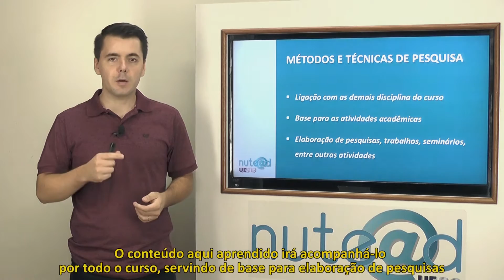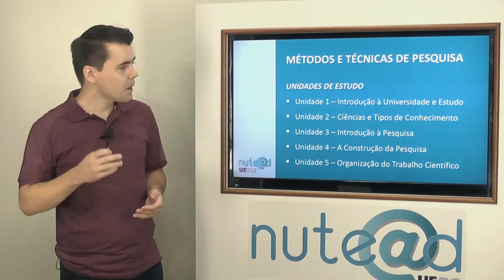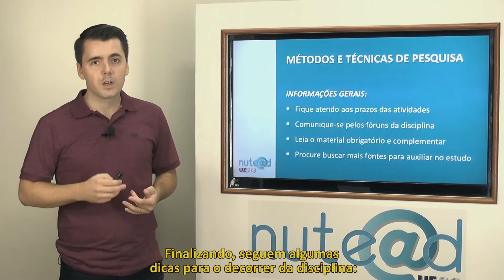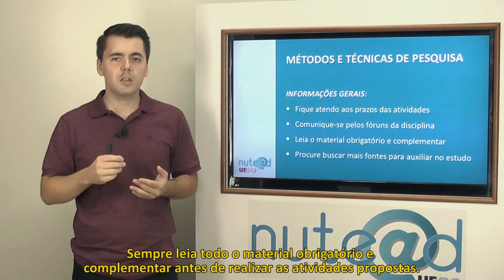Prof Matheus Schatz - Metodos e Técnicas de Pesquisa - Apresentação da Disciplina técnólogo adm